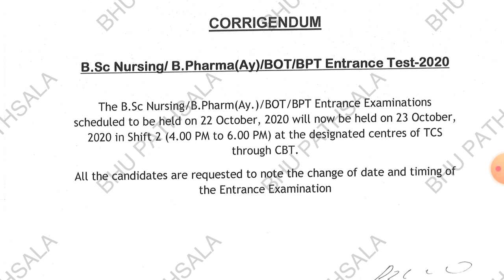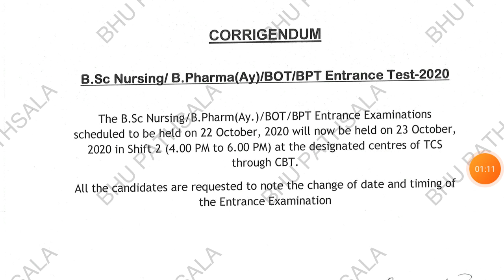BHU BSc Nursing Exam Date Change हो गई है | नर्सिंग का एग्जाम अब इस तारीख को होगा ? | By Shibu Ma'am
Registeration Process

Hurry Up!

GK/ GS
Maths
Reasoning
Current Affairs

Our Teaching Faculty👇

Manoj Sir
Raushan Sir
Aditya Sir
Adarsh Sir

Pintu
Raaj
Akash

Join everyone...

B.Sc. Ag. ,

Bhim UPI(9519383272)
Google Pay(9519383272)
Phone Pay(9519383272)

1- TO GIVE BASIC TRENDS TO DEEP INFORMATION OF ALL COVETED CENTRAL UNIVERSITIES BHU, JNU, DU, ALLAHABAD, AMU, TISS, VRDHA  and more.
2- DAILY Current Affairs
3- Preparation for Admission in BHU, ALLAHABAD, JNU and AMU
4- Preparation for AIR FORCE (X & Y ) .
5 -Preparation for SSC (MATHEMATICS, GK/GS, REASONING, HISTORY, POLITY, GEOGRAPHY, ENGLISH)
6- MOTIVATION / CAREER COUNSELLING
7- BLOG / HISTORICAL PLACE
8- TET & CTET, SUPER_TET
9 - UPP
10 - PCS